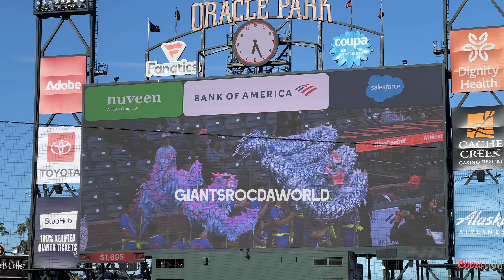Celebrating AAPI Heritage Month ~ Lion Dance ME x San Francisco Giants Chinese Heritage Night 2024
San Francisco Giants Chinese Heritage Night / Bruce Lee Night - Tuesday, May 28, 2024

Celebrate Asian American, Native Hawaiian and Pacific Islander Heritage Month and the Year of the Dragon at the Giants annual Chinese Heritage Night. Presented by Cache Creek Casino Resort, here is LionDanceME with a dragon dance showcase. This was a pregame performances on the field! J-Maye, San Francisco Local Teen R&B Artist opened up for them with an amazing performance!

About Us: Evan & Josh Videography and Photography Services
We are brothers and content creators born and raised in the San Francisco Bay Area. Our goal is to support the community and promote our AAPI culture through our videography and photography. In addition to documenting community events, we are now documenting private event celebrations such as grand openings, birthdays, retirements, graduation parties, corporate/business events, etc.